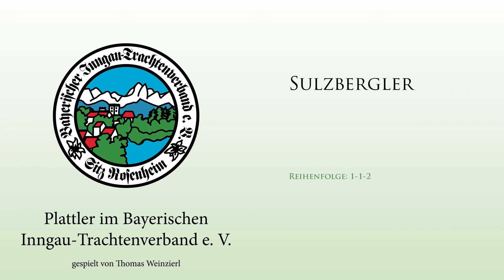Inngau - Plattler: Sulzbergler (1-1-2)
Der Bayerische Inngau-Trachtenverband e. V. stellt Aufnahmen von Plattlermelodien in verschiedenen Versionen bereit.

Aufgenommen, bzw. eingespielt wurden die Titel im Jahr 2010 von Thomas Weinzierl

Die Aufnahmen können bei Bedarf in Plattler-/Tanzproben verwendet werden.

Anmerkung:
Sämtliche Veranstaltungen, insbesondere Auftritte, sollen grundsätzlich immer vom Vereinsmusikanten (gerne auch mehreren) musikalisch begleitet werden, dasselbe gilt für Plattlerproben, Vereinsabende, … .

Keine Aufnahme ist es wert, eine/n Musikantin/en zu ersetzen!!!

1. Gaumusikwart
Thomas Weinzierl

INFO:
Alle Titel wurden in vier Varianten eingespielt.
Variante 1 (*1-2): 1x Plattler – 1x Walzer (Preisplattln Dirndl AK I)
Variante 2 (*1-1-2): 2x Plattler – 1x Walzer (Preisplattln Buam AK I – VIII, Dirndl AK II - VIII)
Variante 3 (*1-1-2-2): 2x Plattler – 2x Walzer (Preisplattln Gruppe)
Variante 4 (*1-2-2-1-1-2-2): 1x Plattler – 2x Walzer – 2x Plattler – 2x Walzer (gängige Reihenfolge bei Auftritten)